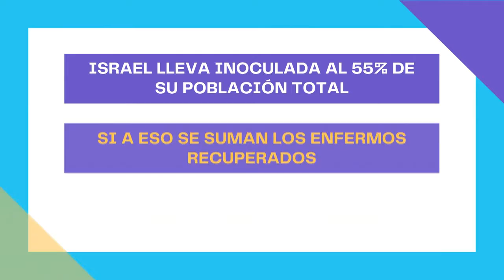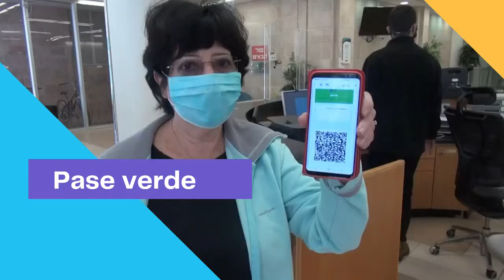Buena Salud . Más allá del Covid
Un enfoque de las noticias con una perspectiva integral.
BuenaSalud | Por Lic. Yamila Pecoraio